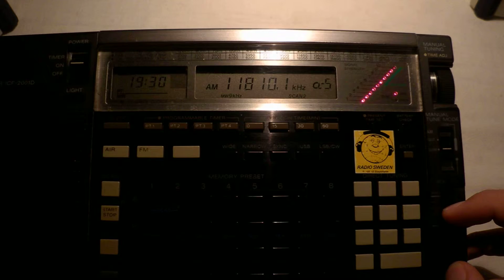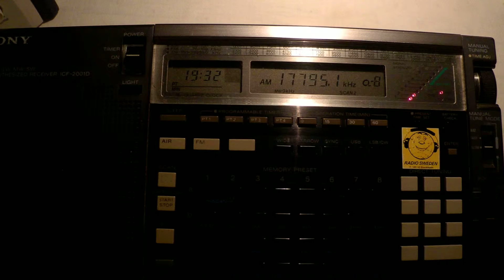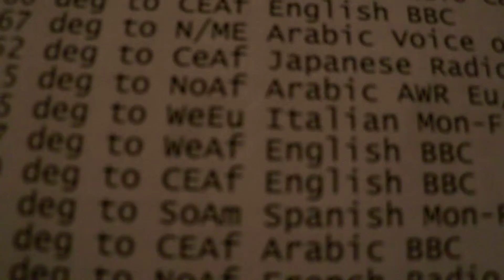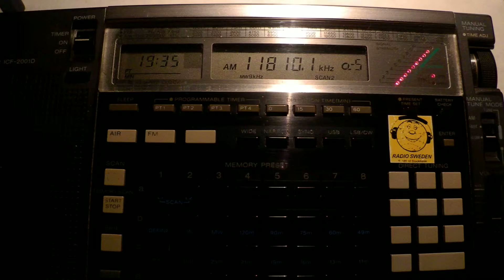10 07 2013 BBC in English 1930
11810 Ascesion
15400 Ascension
15420 Mahe co-ch WBCQ Monticello
17795 Wooferton
12095 Mahe, strong co-ch CRI in Portuguese

QTH: Troyan, Bulgaria
Receiver: Sony ICF-2001D
Antennas: beverage